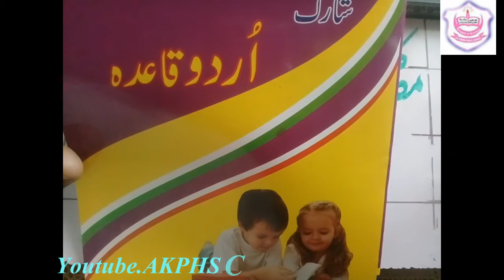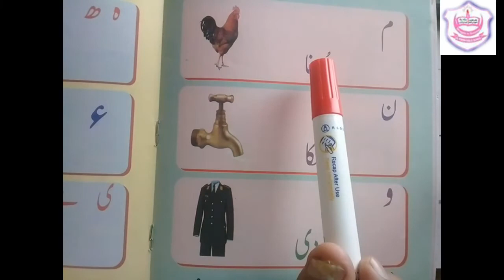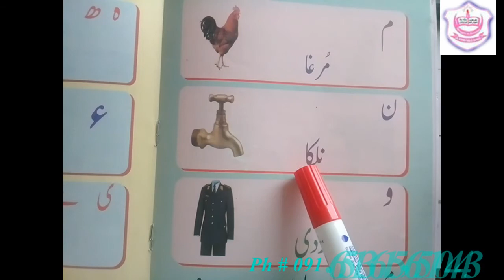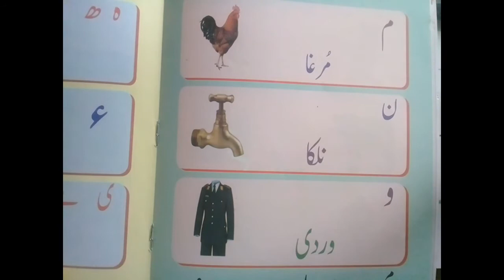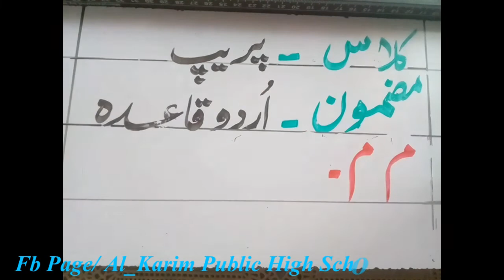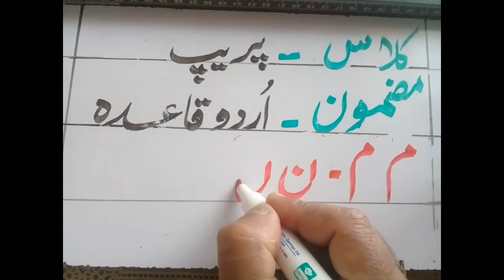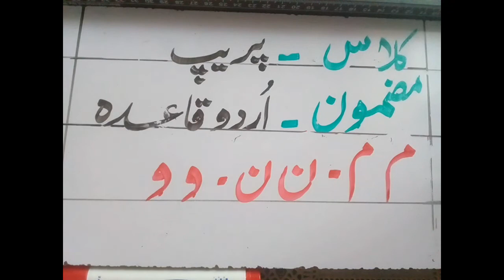خروف تہجی ،م،ن،و (گریڈ پریپ)